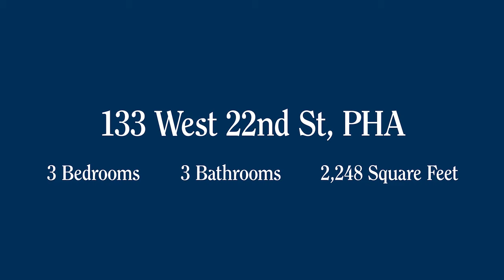133 West 22nd Street, PHA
Welcome to Penthouse A, an open-concept glass sanctuary with views of the Empire State Building and Hudson River. This immaculately designed home boasts floor-to-ceiling windows, three king-sized bedrooms, solid oak flooring, and 625 SF of private outdoor space where you can entertain in style.

Be welcomed into a foyer generous enough for two coat closets and a seating area. A gourmet chef’s kitchen features an oversized black lava island and a suite of premium Sub-Zero and Bosch appliances.

Light floods the south-facing living and dining areas, highlighting 9.5’ ceilings, a fireplace, and direct access to your show-stopping terrace. With an outdoor space large enough for you to lounge, grill, and dine alfresco - all while enjoying the Manhattan skyline - it's the epitome of indoor-outdoor living.

Retire to the primary suite with walk-in-closet, flawless five-fixture ensuite bath, and a separate and versatile home office. Also featuring an ensuite bath with soaking tub is the second bedroom, which has its own north-facing terrace. The home's flexible layout provides for an additional full bathroom off the hall - easily accessible both to guests and the generous third bedroom. Convenience is of no issue with an oversized laundry room, zone-regulated HVAC system, and 35 ft storage unit that trades with the penthouse.

At 133 W 22nd, you will live atop one of Chelsea's finest boutique condominiums. Full service includes a 24hr doorman, live-in resident manager, Verizon FiOs fiber cable & internet, as well as a host of must-have amenities. The expansive common roof deck offers two grilling stations and the ground floor includes an outdoor pool, sauna, and fitness center along with a parking garage that can be accessed from within the building. Ideally situated right next to the F/M, 1, and Path trains and a short stroll to the C/E, 133 W 22nd finds itself in the heart of Chelsea. Enjoy Highline access, shopping, world-renowned dining, and so much more.